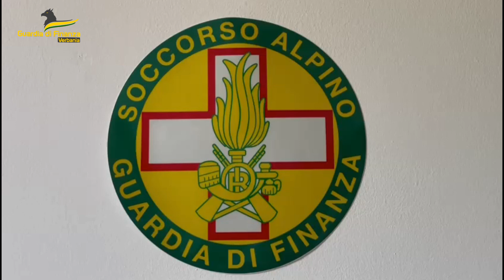GDF Verbania ha scoperto e denunciato 3 soggetti che indebitamente estraevano minerali.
L'estrazione avveniva in alta Valle Formazza a 2950 metri di quota.